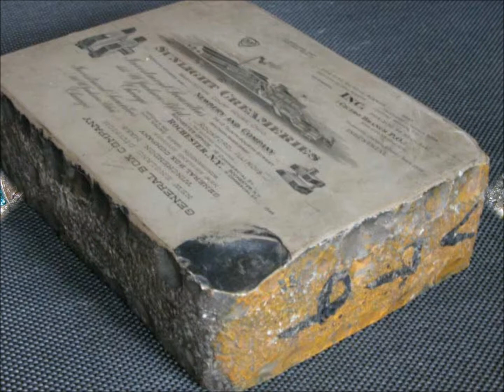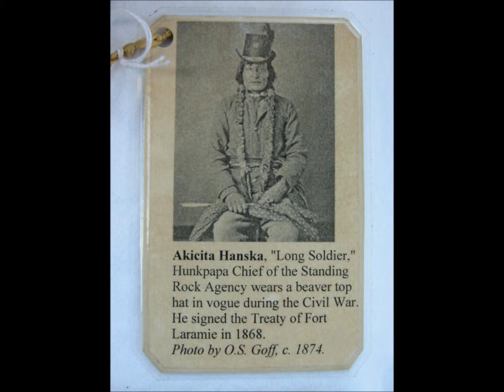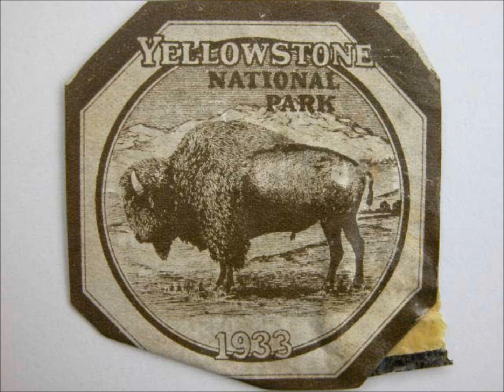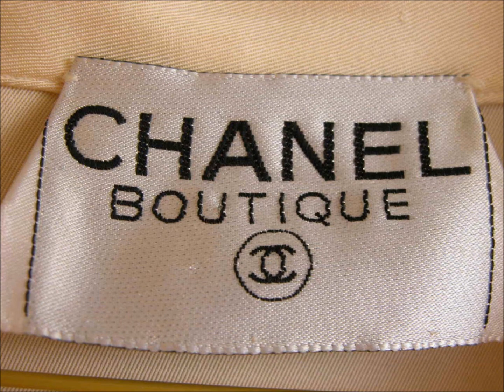Decatique Studios 02 2011